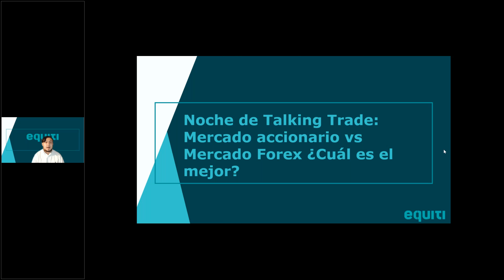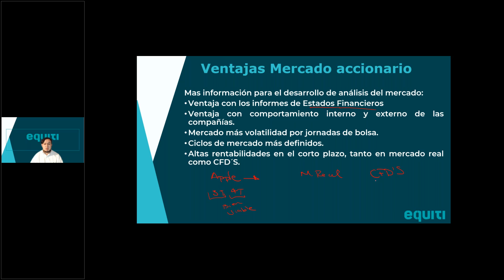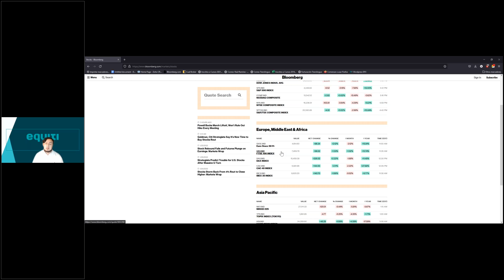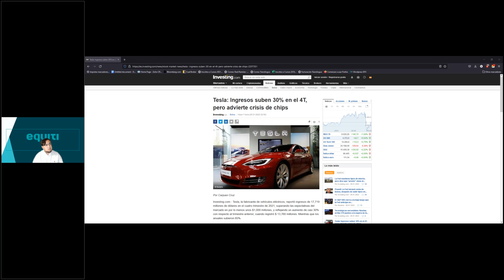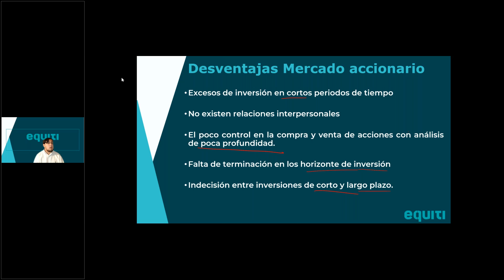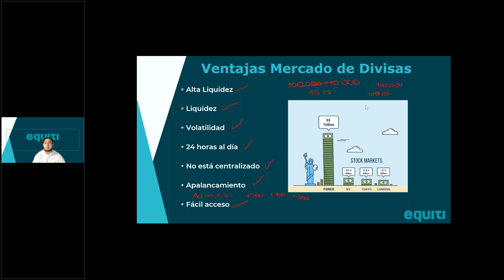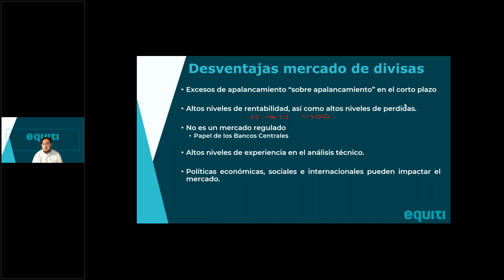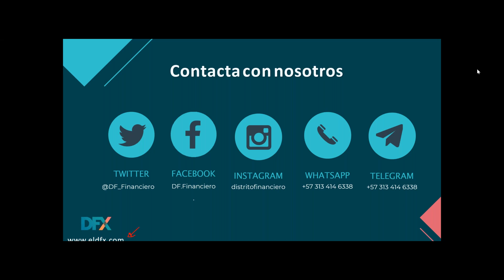Webinar 116: Noche de Talking Trade: Mercado accionario vs Mercado Forex ¿Cuál es mejor?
Continúa nuestra serie de discusiones y debates, donde los analistas hablaran sobre los mercados de forex y acciones, donde se discutirá sobre qué mercado es el más apetitoso para los traders, sus ventajas y desventajas.

Mercado Accionario
Mercado Forex
Elementos claves
Conclusiones